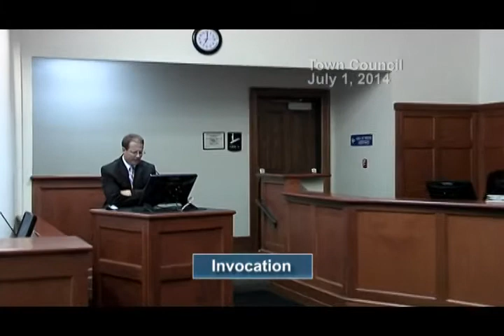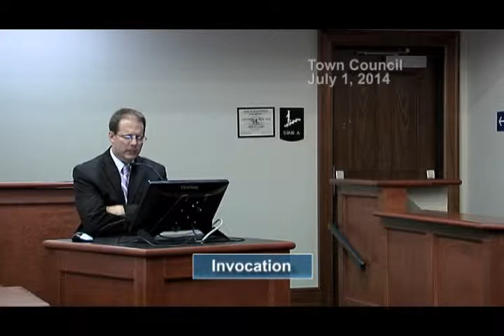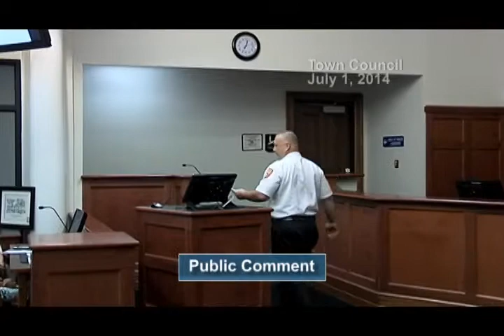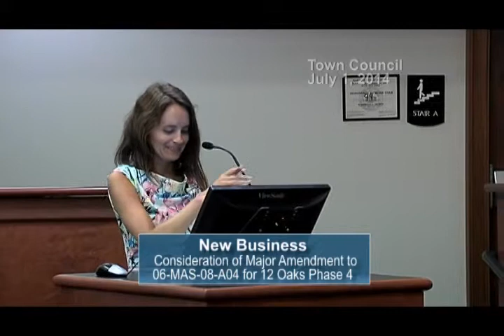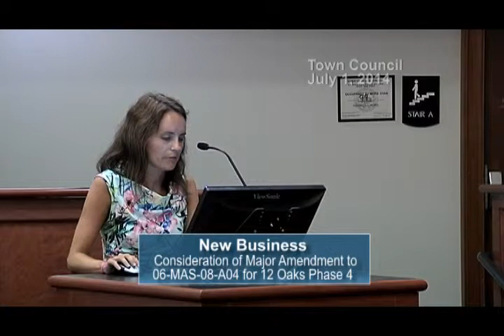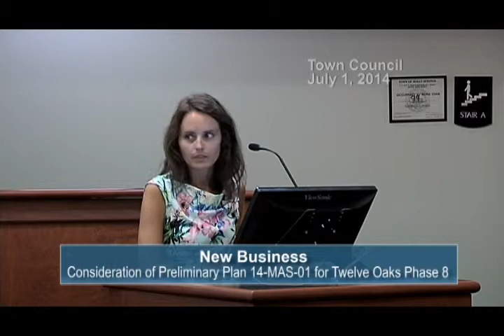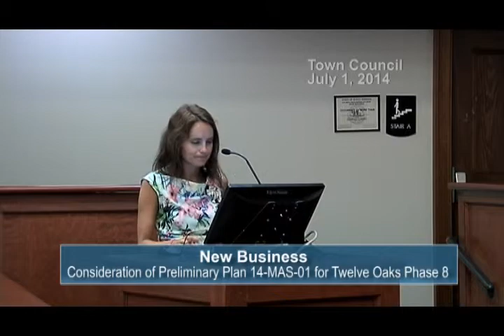Town Council July1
The Holly Springs Town Council meeting of July 1, 2014.